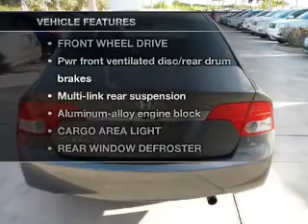2010 Honda Civic - Miami FL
Year: 2010
Make: Honda
Model: Civic
Trim: LX Sedan 4D
Engine: 4 cylinder VTEC 1.8 liter
Transmission:
Color: Gray
Mileage: 40318
Address:
13800 SW 137th Ave